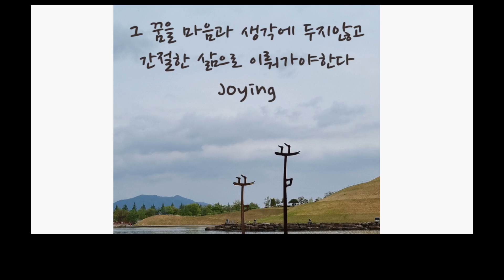함께 꿈, 같이 꿈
2023년 4월 26일자 글

꿈이 있는 자는 외롭거나 지치지 않습니다
함께  꿈 꾸는 자는 뒤돌아 보지도 않습니다
꿈 꾸는 자는 흔들릴지라도 넘어지지도 않습니다
꿈이 있는 자는 마음속에 가둬두지도 않습니다
간절한 삶으로 꿈을 이뤄갈 당신을 응원합니다

Photo is 함께 꿈, 같이 꿈